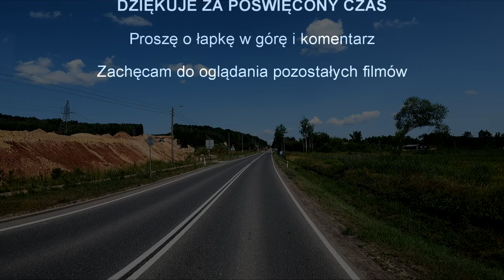PRZEJAZD PRZEZ STARACHOWICE 1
FILM PRZEDSTAWIA PRZEJAZD 🚛 PRZEZ STARACHOWICE
WJAZD OD STRONY LUBIENIA
WYJAZD W KIERUNKU SKARŻYSKA-KAMIENNEJ DROGĄ DK 42
PRZEJAZD 🗓️LIPIEC 07.2023r.🗓️

Ps. FAJNIE ŻE JESTEŚ I OGLĄDASZ ☺️